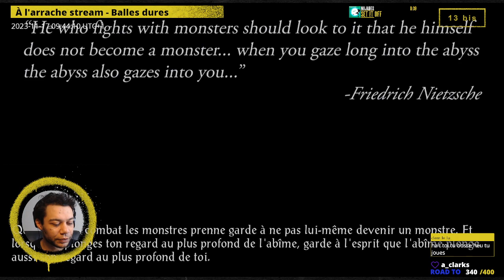À l'arrache stream - Baldur's Gate , épisode 23.